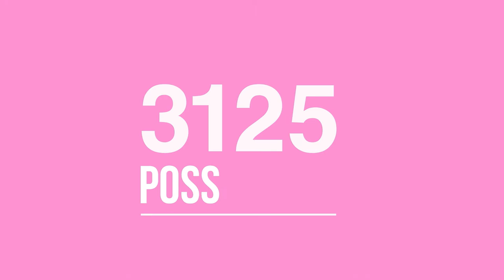MyGHERARDINI by Gherardini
Gherardini has rethought bag designs by physically breaking it down into its main components: the body, the base, the handles, the shoulder strap and even the charm and redesigning an essential shopper where colours and their combinations take a front seat. Putting these 5 elements together is simple and fun: a zipper joins the body of the bag to the base, the handles are adjusted with twin buttons and the shoulder strap is attached with two snap hooks. Each single piece has been created in 5 colour variations meaning that there are as many as 3,125 different combinations. My Gherardini is Your bag! Chose the composition that best suits your tastes by using the design creator we have made for you.